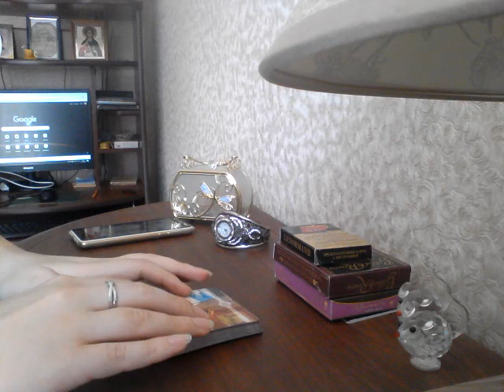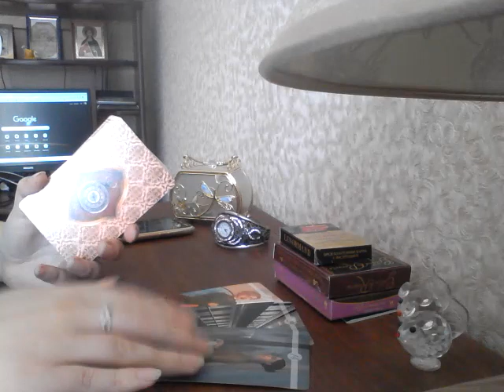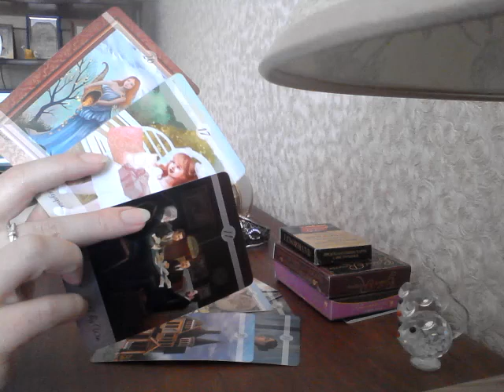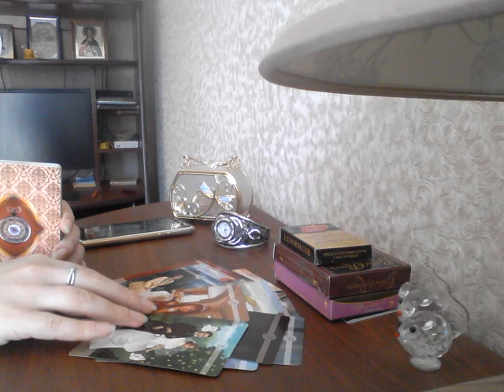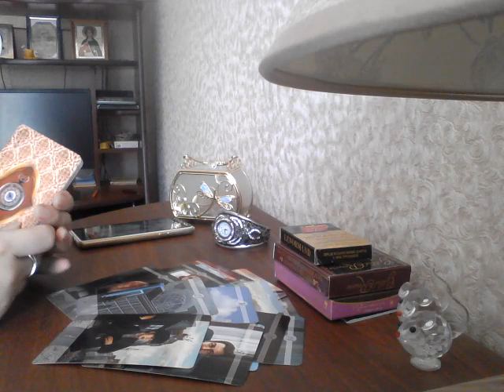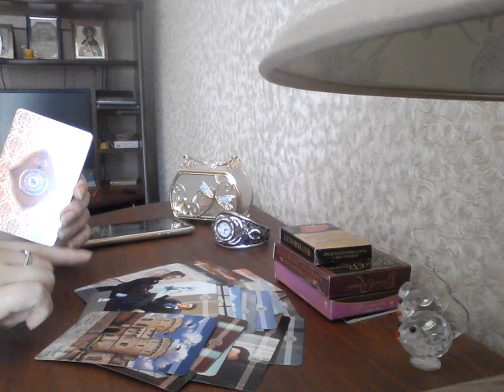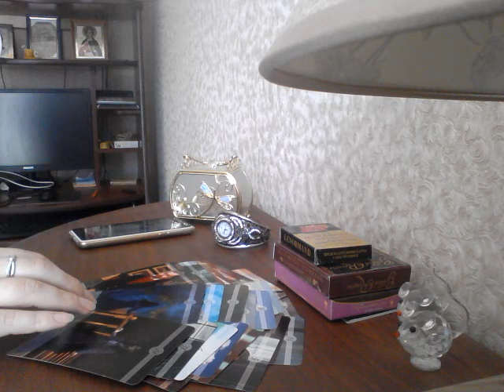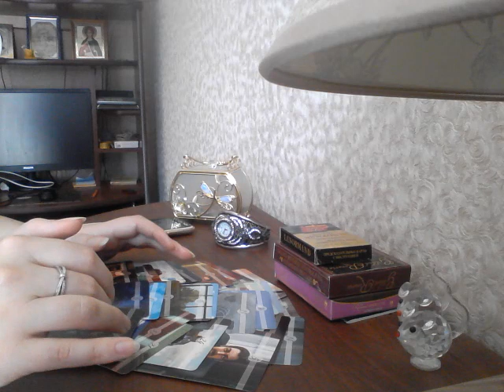Чего не жду, а оно случится?